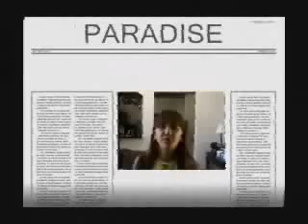Paradise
Andrea singing Paradise by Kaci